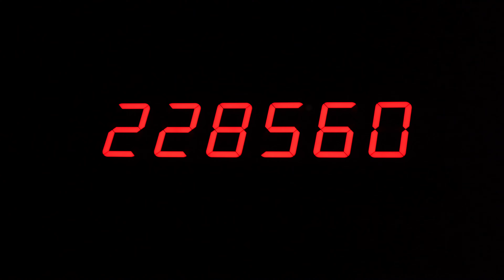Chucky Ultimate Kill Count Halloween Horror Nights 2023 Universal Orlando Resort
**GRAPHIC CONTENT** VIEW DISCRETION ADVISED** Will you be added to Chucky's kill count? Find out in Chucky's Ultimate Kill Count at Halloween Horror Nights 2023

Inspired by the hit USA & SYFY series and cult classic films, “Chucky: Ultimate Kill Count” casts this killer doll as the star of his very own haunted house for the first time. A true sadistic killer, Chucky has been mired in the agony of disrespect he feels from his peers at not being taken seriously. Thus begins his quest to turn his haunted house into a living slaughterhouse by killing every person who enters.

You can find the latest official Halloween Horror Nights 2023 updates by visiting our Halloween Horror Nights 2023 Ultimate Thrill Guide

Be sure to also check out our Halloween Horror Nights 2023 Foodie Guide

What/who is ThrillGeek? We are a website and social media outlet dedicated to bringing you news, photos, and videos from the area theme parks, including Disney World, Universal Orlando, SeaWorld, and beyond! We also cover haunted attractions, conventions, and other various pop culture events!

Be sure to tune in EVERY WEEK to ThrillGeek This Week! During this weekly live stream, we discuss the latest theme park news and updates from Disney World, Disneyland, Universal Orlando, Universal Studios Hollywood, as well as the latest pop culture news, reviews, and MORE!